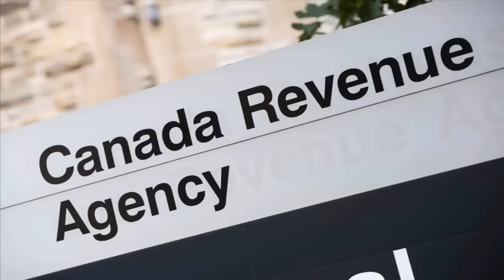CANADIAN REVENUE RE RELEASE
Scammer numbers are getting harder to find so I decided to re edit some of my old ones.